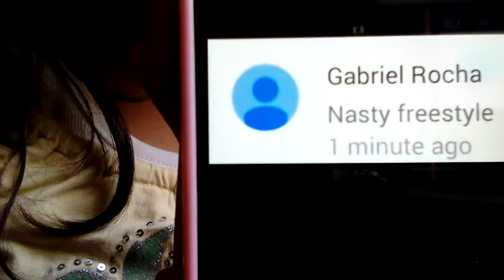Nasty Freestyle Dance I made it myself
Shout-out to Gabriel Rocha